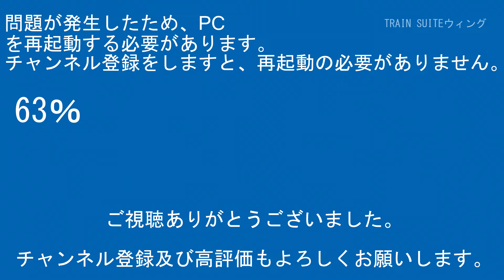特急南風2000系4両D45 K00高知駅窪川方面【RG627】CX480